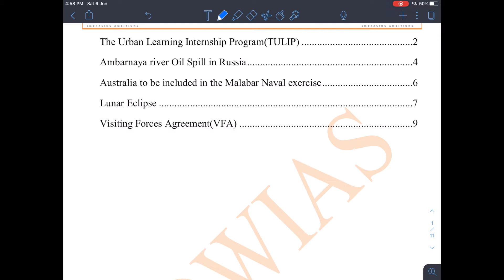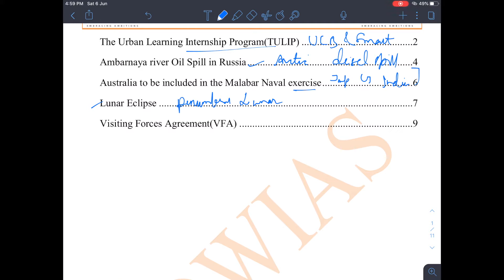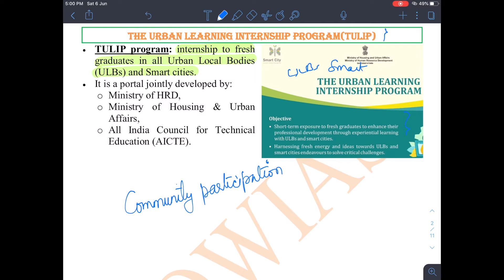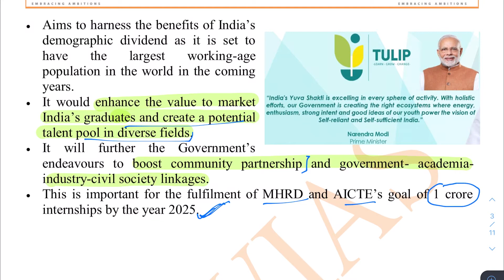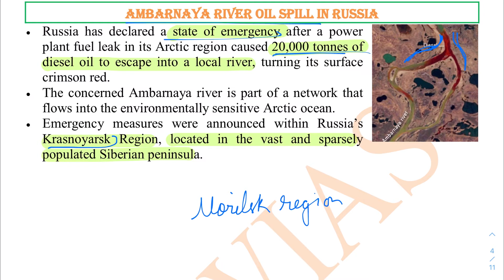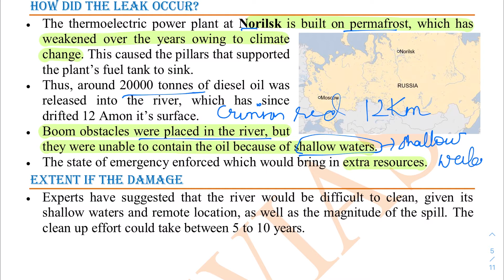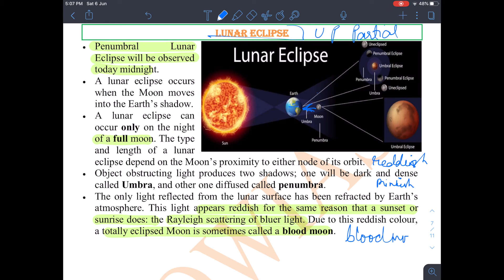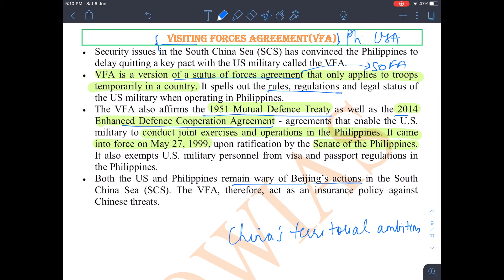VowIAS Daily Current Affairs English & Hindi 5 June 2020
Daily Current Affairs for UPSC Civil Services examination covering the majority of relevant sources for prelims and mains examination.
Please join our Telegram channel to download the content's pdf